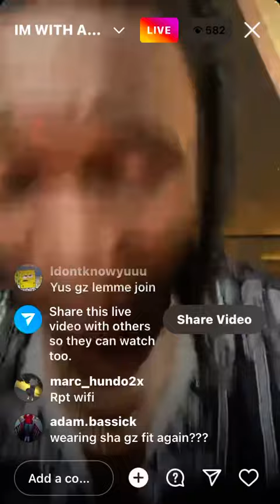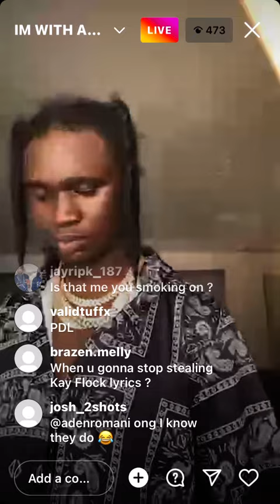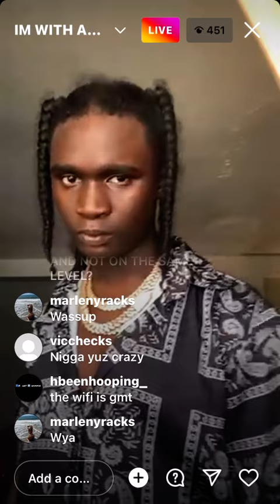Yus Gz Mad Ygz trying to Backdoor him & Turns into a demon on live 😈 **Must Watch**